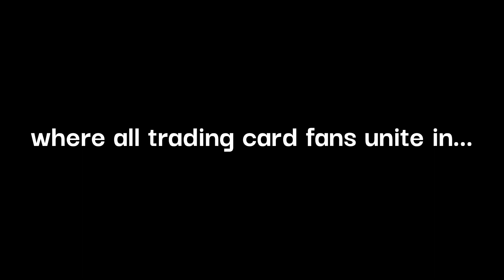Sports Card Series - Same Hobby, New Memories EP1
Dan Tortora (DT) welcomes Josh & Anthony of GG Cards & Breaks into an New Video Series entitled "Same Hobby, New Memories" that will air monthly on "WakeUpCall" to chronicle the timeless, exciting, & community-building world of sports card collecting, trading, buying, & selling!

Head to GG Cards & Breaks for singles, graded cards, boxes, individual team assortments, & More, with an inventory that is constantly changing, so you will want to frequent 639 Delmar Place, Syracuse, New York,